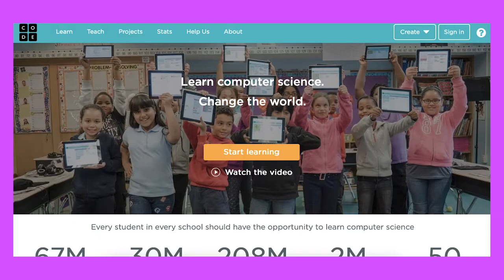How to sign up for code.org